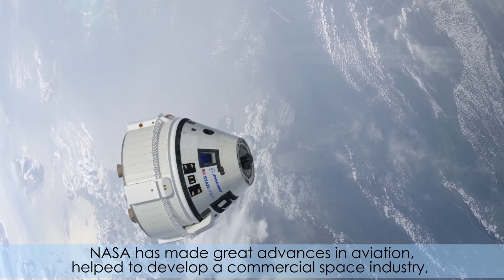Inside KSC! for Oct. 5, 2018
NASA is marking two important anniversaries this month. October 1 is the 60th anniversary of the official creation of the agency. And NASA's Launch Service Program was created 20 years ago, in October 1998, with management of the program based at Kennedy Space Center.